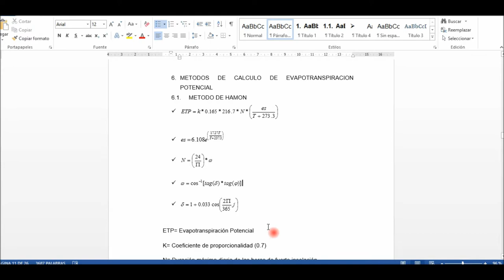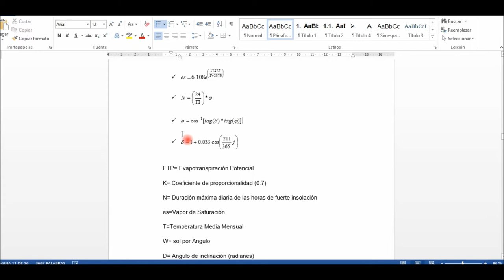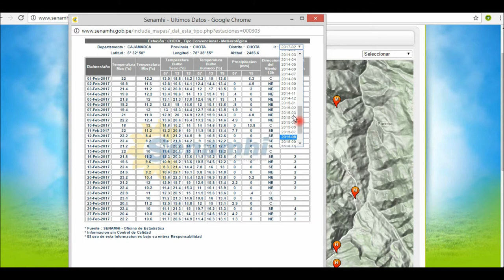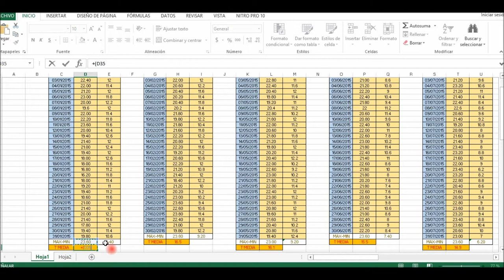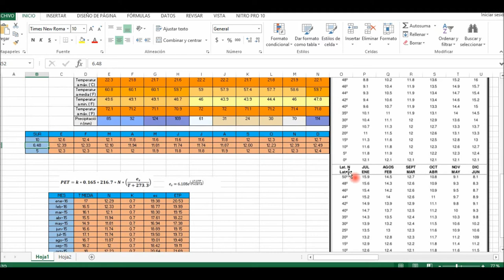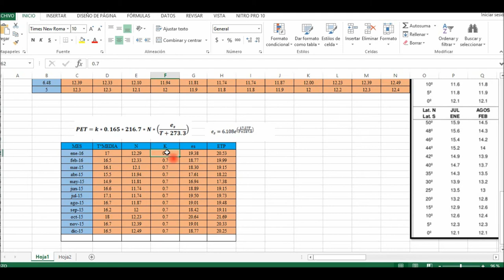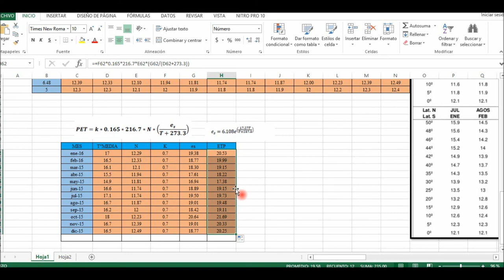METODO DE HAMON - EVAPOTRANSPIRACION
EVAPOTRANSPIRACION